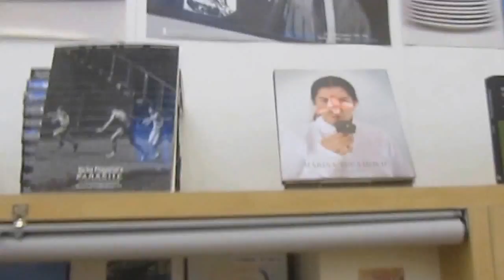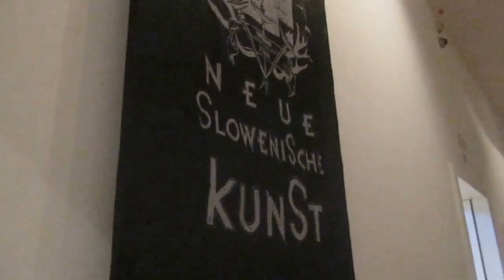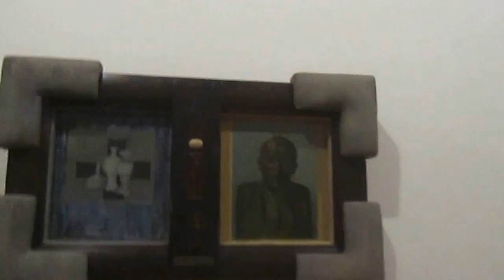NSK - Razstava v Moderni galeriji (2015)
Sprehod po otvoritvenem dnevu razstave kolektiva NSK ...